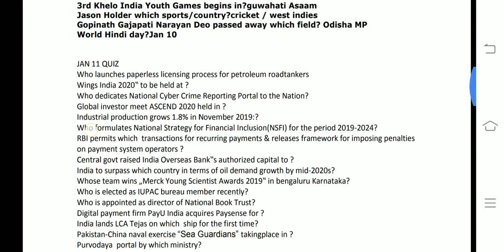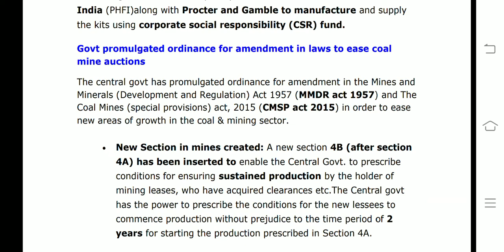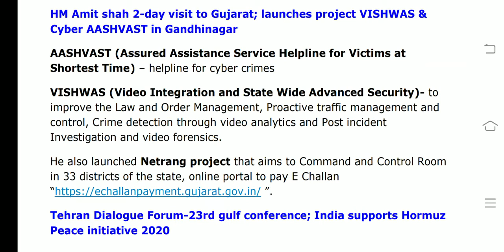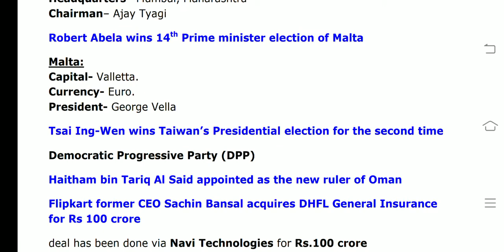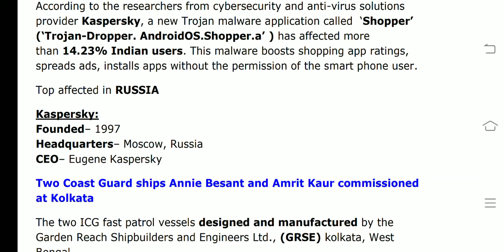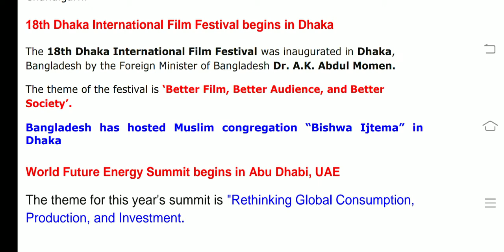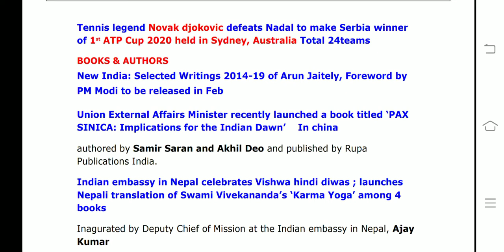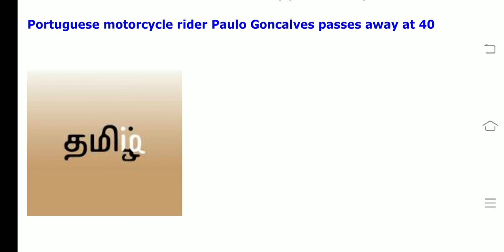January 12&13 CA(Tamil) ALL IN ONE IBPS CLERK /SBI CLERK 2020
This video covers all current affairs of January 12 & 13 2020

If any suggestions / feedback mention in comments